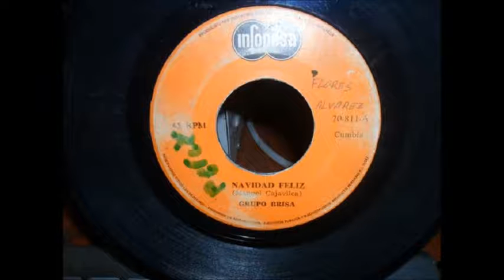Navidad peruana con Chacal y sus estrella / Grupo Brisa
1. Juguete de Navidad - Chacal y sus estrella  (AUTOR/COMP: J Luis Carballo)
2. Navidad Feliz - Grupo Brisa (Manuel Cajavilca)